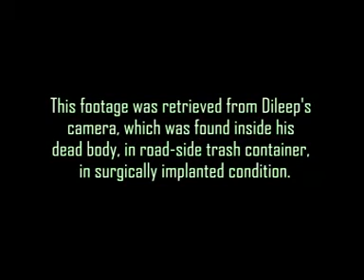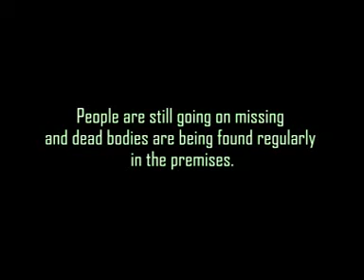Rest In Peace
A film student decides to investigate murders happening at an abandoned apartment.,

Cast : Dileep, Vivek